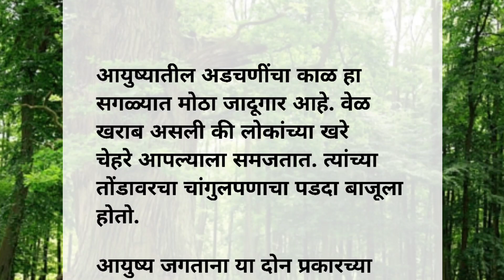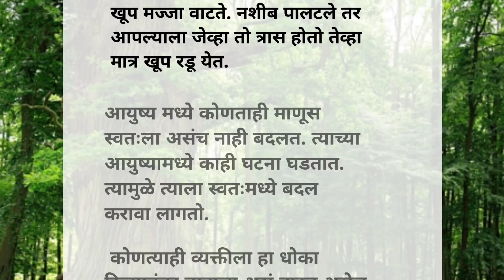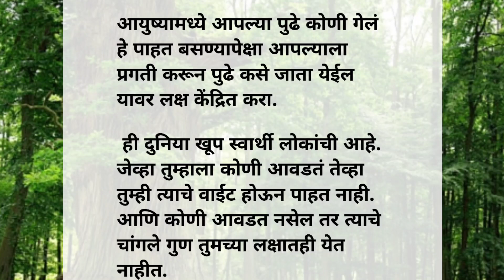जेव्हा नाती वेदना आणि अडचणी देतात | Most Motivational Quotes | Suvichar | Best Line